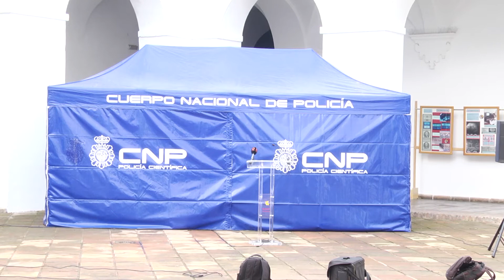Exposición Policía Científica